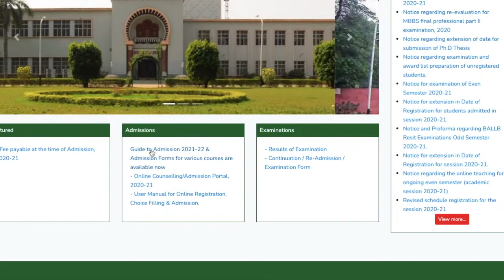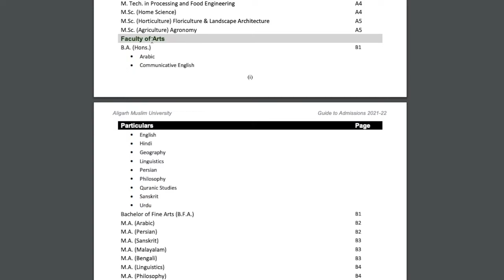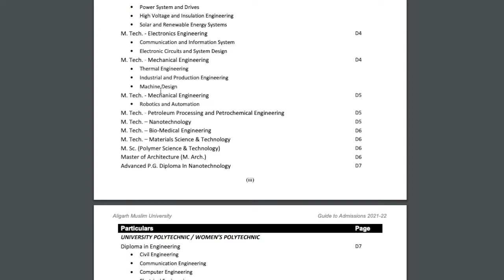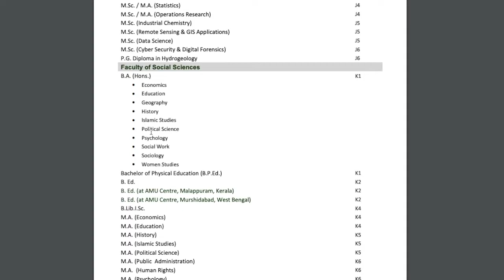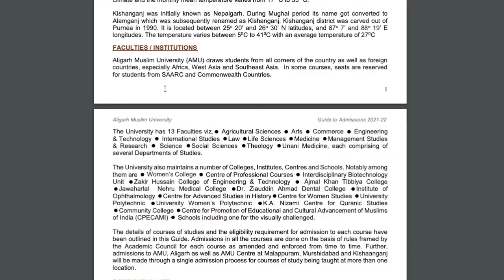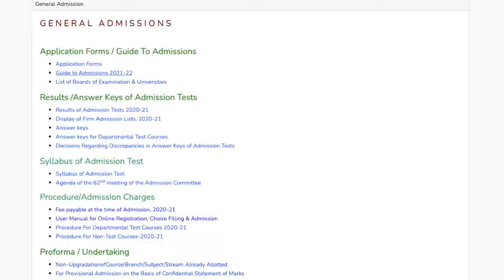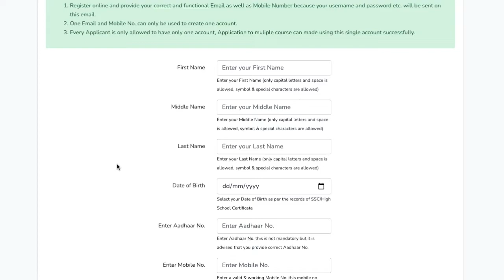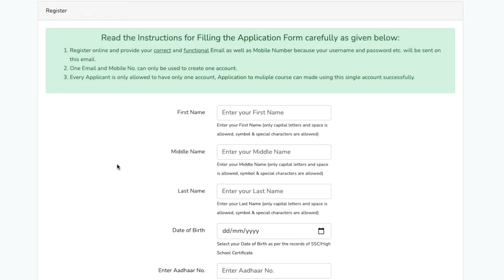AMU 2021 Entrance Exam | Admission Form Released | AMU Prospectus | Test Series | Question Bank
Preparing for MA Political Science/ MA Politics (PISM)/ MA International Relations Entrance Exam?

JNU MA Politics- PISM 2020  Question Paper & Answer Key

JNU MA Political Science 2020  Question Paper & Answer Key

JNU MA Politics- PISM (With Specialisation in International Studies) 2019 Entrance Exam Question Paper with Answer Key

Contact Exam Treasury for Preparation Guidance at 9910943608/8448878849

EXAMTREASURY is an online educational platform that provides study materials, online classes, mock tests, test series and guidance for universities and competitive exams.

If you are preparing for Academic Session 2021-22 for universities  JNU, JMI, DU, SAU, HCU, PU, BHU , please register with us.

Online Class, Study Material, Test Series, Mock tests available for
             MA International Relations
             MA Politics (Specialisation in International Studies)
             MA Sociology

In following Universities
            Hyderabad Central University
            University of Delhi
            Pondicherry University